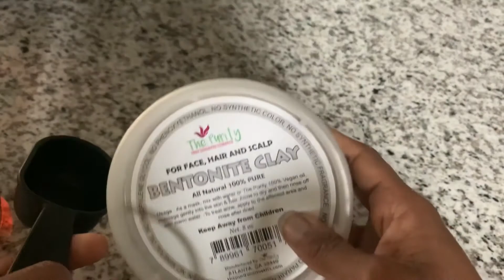Bentonite Clay Mask | Skin Detox | Acne Skin| Benefits of Bentonite Clay| Cultivating Inner Beauty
Hey beautiful! In this video I want to share the benefits of bentonite Clay for acne prone skin. I also share a quick recipe you can use for clear, healthy skin!

Looking for a hair oil to add to your hair regimen? My Flourishing Hair Oil might be what you’re looking for:

let’s connect!